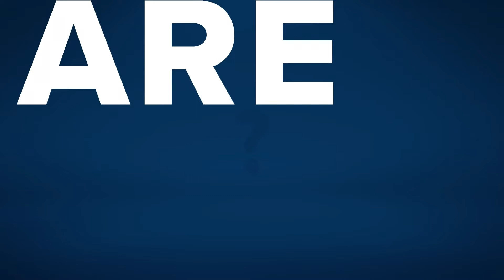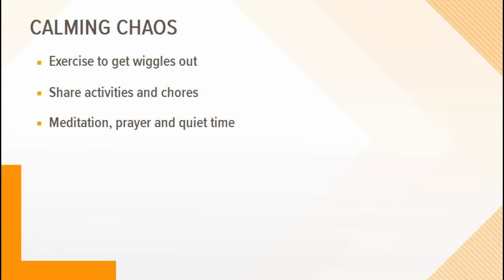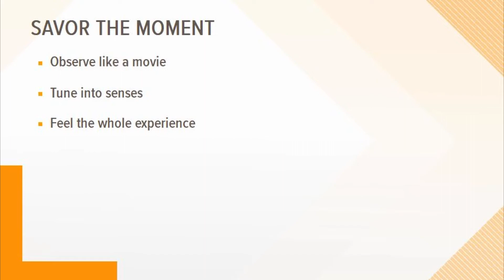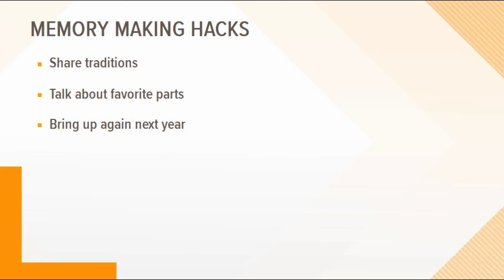Are you okay? | Savoring holiday moments with family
Dr. Sylvie Shuttleworth shares why it is so important to slow down and be present in those special moments with family this holiday season.